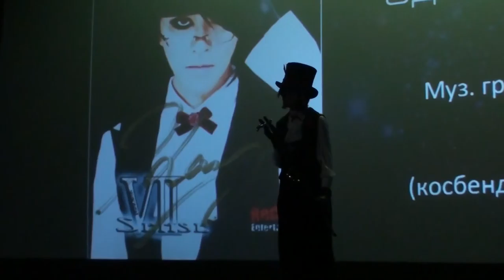Original Fest 2014 Aruta S.(косбенд thE 2nD wOrlDS enD) - Муз. группа VII-Sense